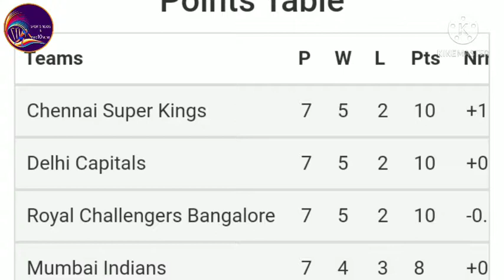Mumbai Indians beat Chennai Super Kings by 4 wickets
Pollard | Man of the Match: I want to thank god, uncle Steven, giving me the strength. They just lost Moeen, it was the best time for a seamer to come and bowl. It worked, I got two wickets and another over. They had four overs of spin to bowl on a small ground, I was trying to hit them. I had to maximise against Jadeja. Couple of sixes were always going to keep us in the game. You have to evolve, lot of practice goes into it. That has helped me. I can't say I'm 360, I am maximising more angles in the field. Dhawal's decent with the bat, but I needed to bat six balls. That's the pressure you need to take as an individual. We have done this time and time again. We got over the line today, fortunately, Faf gave me the chance. Overall, a good wicket. Two wins, hopefully that gives us the momentum.

Rohit Sharma: Probably one of the T20 games that I have ever been part of. I have never seen a chase like that before. One of best innings from Polly. Brilliant to see from outside. Good pitch, smaller ground, we wanted to stay positive once we finished the 20 overs. We got a decent start and then we saw what happened. We just wanted to go there and express ourselves. A brilliant partnership at the top, the Krunal-Pollard partnership was crucial too. When chasing a high score, you want your power-hitters to bat as many balls as possible. But we back Krunal to do the job as well. It (Delhi) suits our style of play. You want to back your bowlers to get the job done. The bowlers brought us back into the game against Rajasthan. It's all about backing your core group of bowlers and I am sure they'll get the job done more often.

Most runs scored in last 10 overs in a successful IPL run chase:
138 MI vs CSK Delhi 2021 * (Pollard 87* off 34)
133 MI vs PBKS Mumbai WS 2019 (Pollard 83 off 31)
126 PBKS vs RCB Mohali 2013

Hardik Pandya: After winning this sort of a game you got to be pumped for the rest of the night I guess. When he (Pollard) does something like this you are genuinely speechless. The best part was he has done it over the years again and again. Bloody... Fantastic. I mean I will say inspirational to watch someone do it consistently and on his day do something this amazing. I would have loved to finish the game, but us winning the game was more important. 210 (218)... the game can't get better than this. Especially for me when you are chasing something like this you don't have to think much. You bloody go and swing. The best part was the six I hit.. I didn't even hit it properly. For me it's more important. I feel we have arrived at the right time of the tournament now. I feel for us this game was very important This momentum is going to help us do wonders I think. Again special mention to Polly, I am just very proud of him.

MS Dhoni: It was a brilliant wicket. The difference was the execution. Not being too tough on bowlers, we dropped catches at crucial intervals. The bowlers would execute better and learn from this. If you look how it went. we were very off target when it came to execution. It is important to do that. The wicket was easy to hit. In a tournament like this, you will win and lose a few close games. When you are under the pump, you learn a lot. Irrespective where we are in the points table, we take one game at a time. We hardly ever focus where we are standing on the table. That has been our good point along the way.